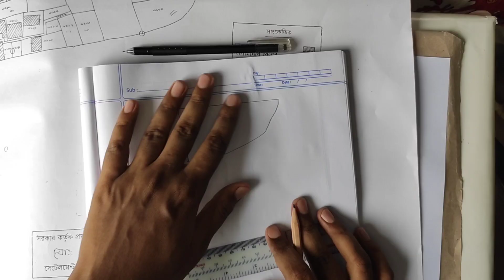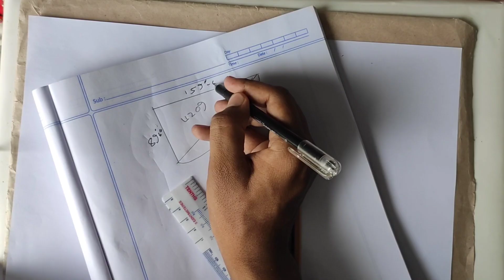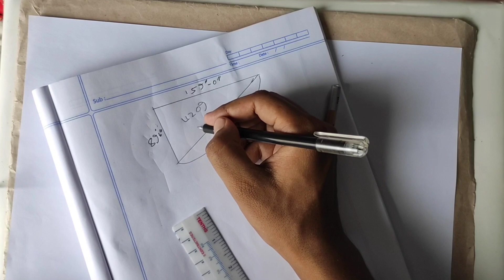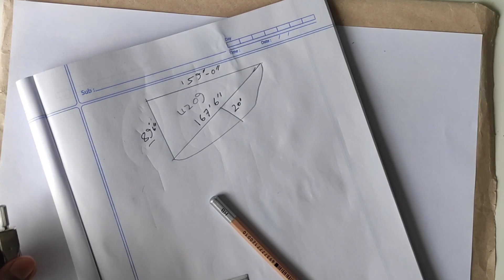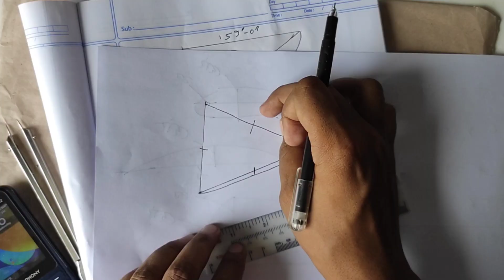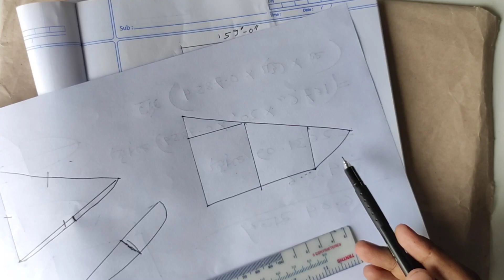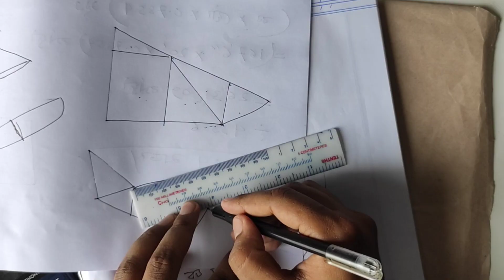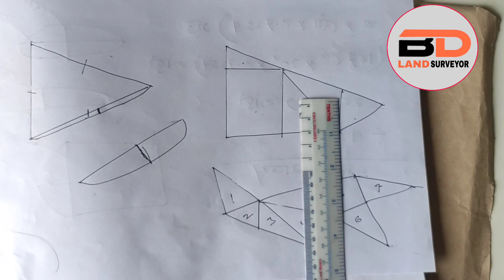নকশা থেকে আকা বাকা জমি পরিমাপ পদ্ধতি | How to messure irregular land in mouja map | Tutorial - 24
নকশা থেকে আকা বাকা জমি পরিমাপ পদ্ধতি | How to  messure irregular land in mouja map | Land Tutorial - 24

How to messure irregular land in Bangladesh.